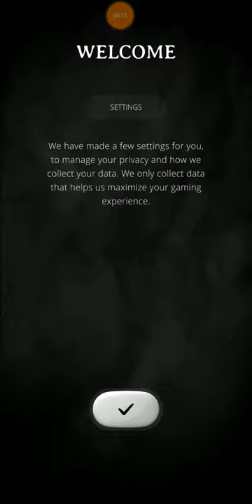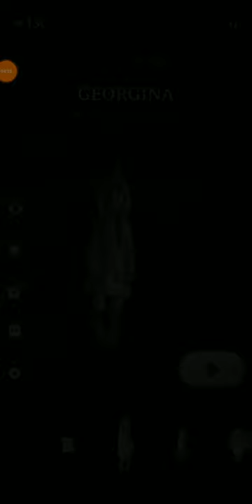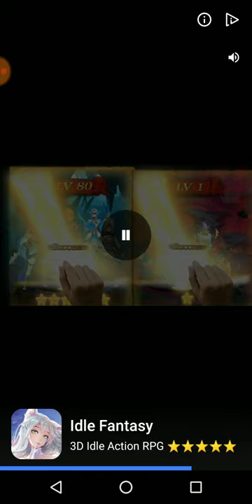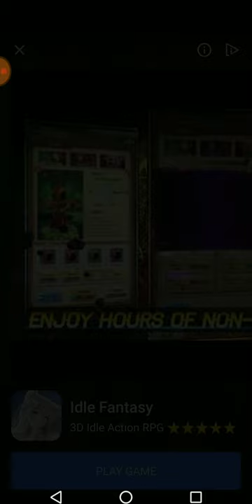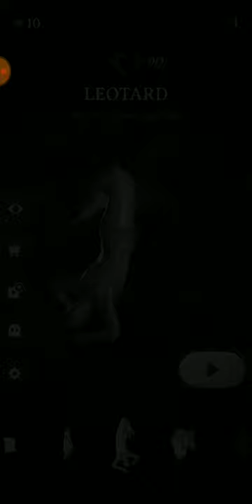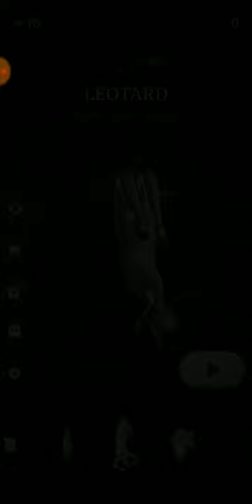Rest In Pieces Gameplay | Mobile Game | Swinging For Dear Life